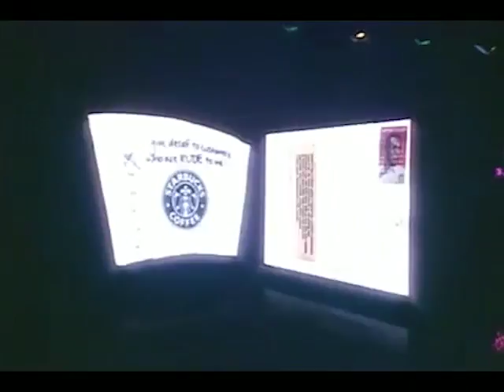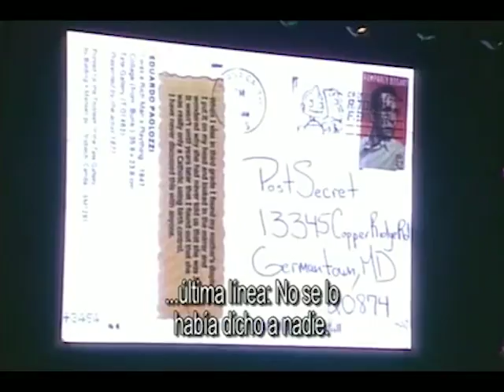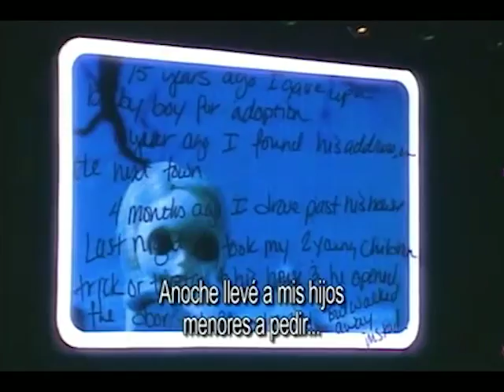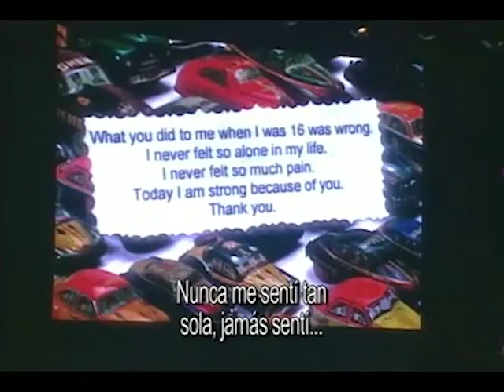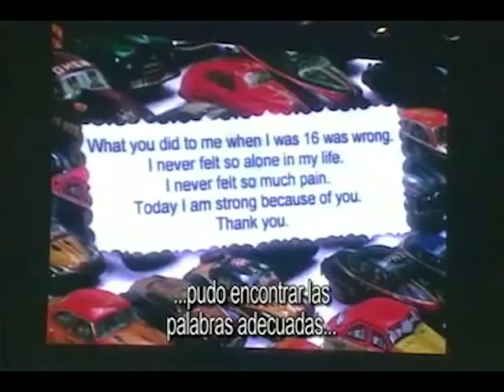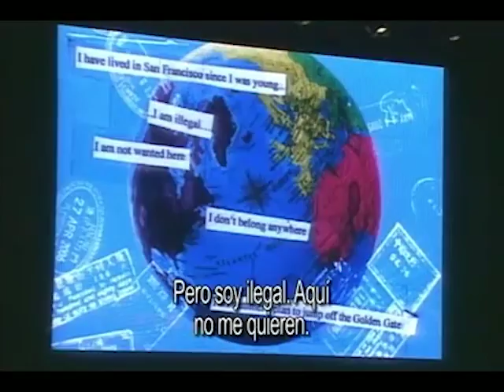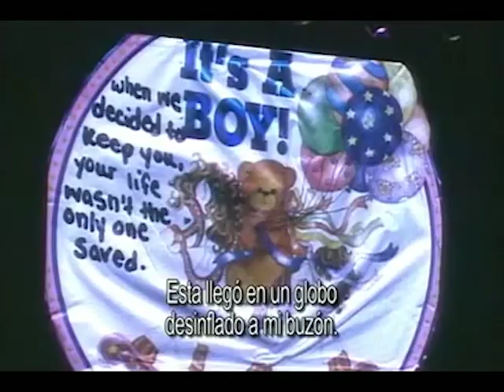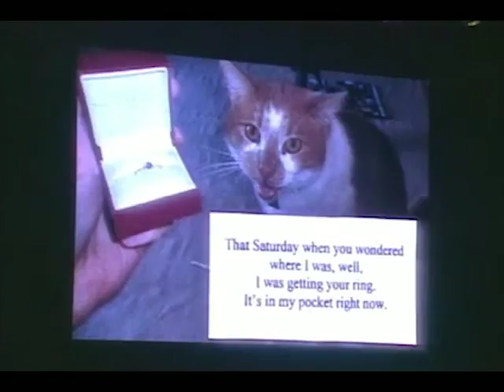PostSecret - Frank Warren - CDI 2010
Frank Warren es un guardador de secretos. Ha encontrado algo mysterioso y poderoso en fundar PostSecret. Warren comparte por qué los secretos son tan significativos para nuestra vida.
/ Frank Warren is a secret keeper. He has tapped into something full of mystery and wonder by founding PostSecret. Warren shares why secrets are so meaningful to our lives.